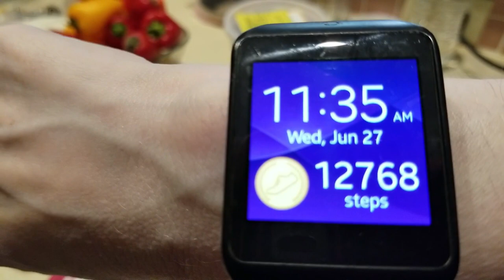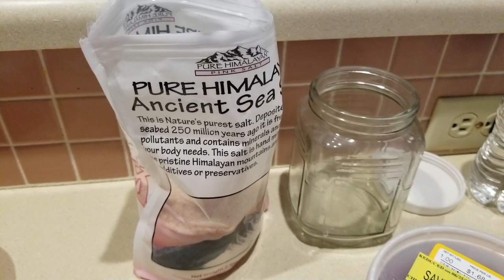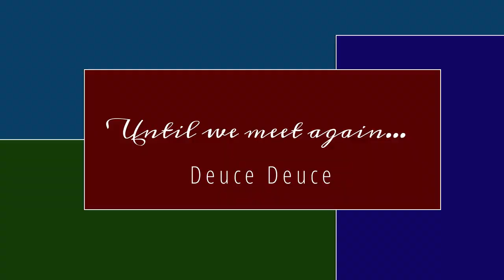KETO - Meal Prep based on Grocery Haul